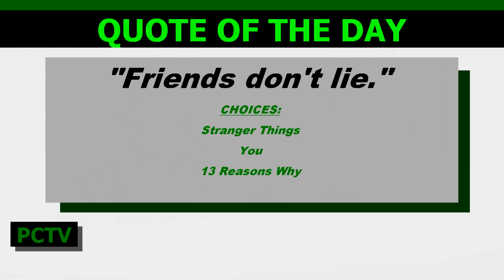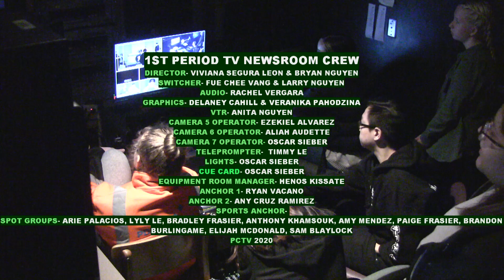PCTV Bronco News 3.6.2020